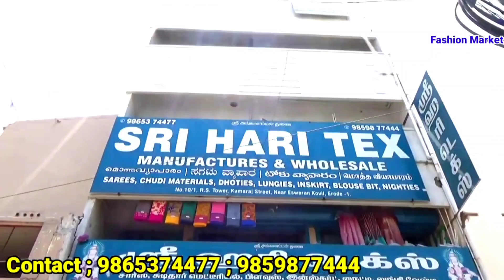3 பட்டு சேலை 999₹ ஆபருடன் | பொங்கல் சூப்பர்ஹிட் பேன்சி சேலைகள் | ஈரோடு ஸ்ரீ ஹரி டெக்ஸில்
SriHariTex#ErodeWholesaler#summersaree#

ஸ்ரீ. ஹரி டெக்ஸ் ;

 எங்களிடம் அனைத்து வகையான சேலைகளும் மற்றும் பிளவுஸ் மற்றும் பாவாடை , நைட்டி போன்ற அனைத்து வகையான துணிகளும் ஹோல்சேல் ரேட்டுக்கே கிடைக்கும் மேலும் முகூர்த்தம் மற்றும் பொங்கலுக்கு புது புது கலெக்சன் வந்துள்ளது மேலும்  தகவலுக்கு மேல் உள்ள நம்பரை தொடர்ப்பு கொள்ளவும் ;